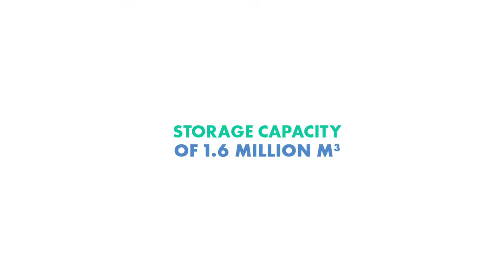Bolloré Energy movie